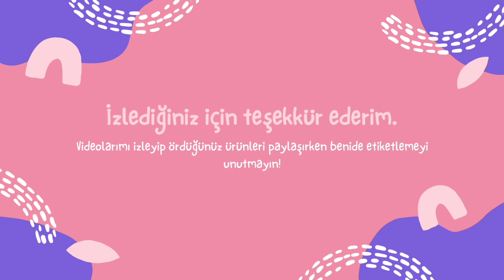DEDE VE NİNE KAPI SÜSÜ TARİFİ (grandfather and grandmother door decoration)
İlk videomuzla artık youtube'dayiz.🧿 Desteğinizi bekliyorum.
Benim videolarımi izleyip ördüğünüz ürünleri paylaşırken benide etiketlemeyi unutmayın.
Fikirlerinizi yorumlarda belirtebilirsiniz.

BENİ INSTAGRAMDAN TAKİP EDEBİLİRSİNİZ.

SHOPİERDEN ÜRÜNLERİMİ SATIN ALABİLİRSİNİZ.